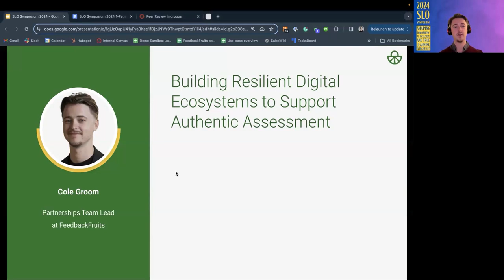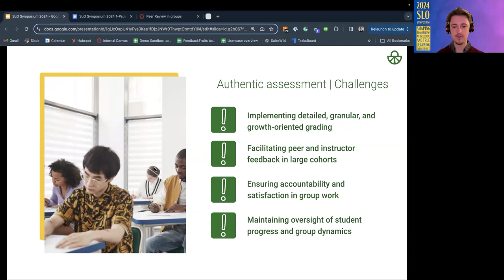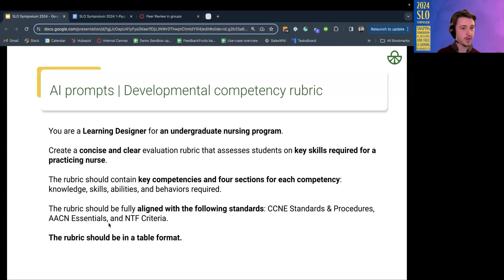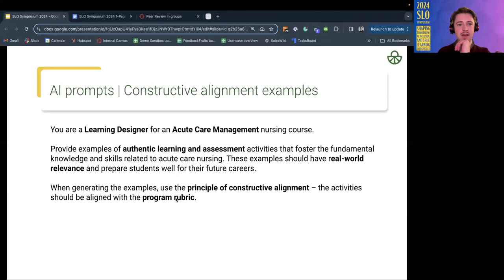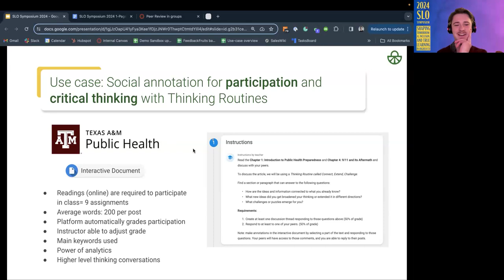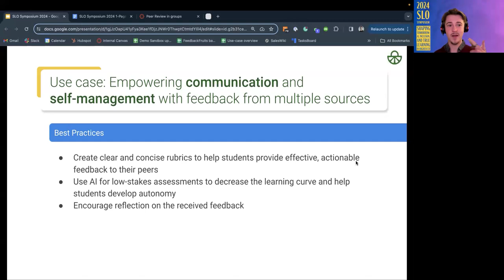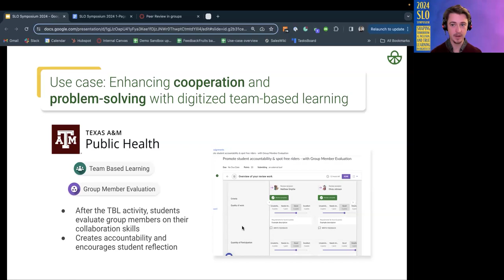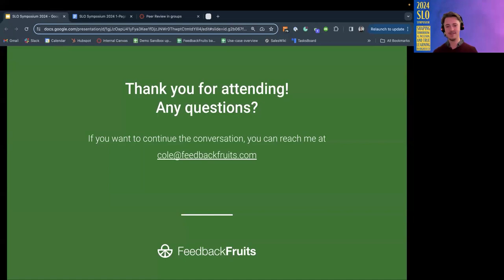Building Resilient Digital Ecosystems to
The rise of generative AI became a catalyst for innovating learning and assessment and prompted institutions to consider more authentic educational approaches that center the learner and skills. Without personalized guidance and competency-oriented learning paths, students lack the necessary tools to succeed in the job market and become dissatisfied with educational offerings. However, making this shift without contributing to the already significant faculty burnout requires a robust, scalable digital ecosystem that supports real-world activities, comprehensive standards and rubrics, and diversified assessment of performance and progress.

This presentation introduces best practices and evidence-based strategies from various universities for implementing authentic assessment. It also delves into the adaptation of digital infrastructures to support holistic learning and evaluation, all while alleviating the burden on faculty and meeting students’ needs. By addressing key considerations in technology ecosystems and exploring the potential of AI in facilitating learner-centered pedagogical practices, this presentation offers a roadmap for institutions to cultivate sustainable and agile digital infrastructures that fortify faculty and student resilience in the face of evolving educational landscapes.

We discuss the role of pedagogical technology in cultivating student equity and proposes strategies for maintaining a consistently high quality of learning for all diverse learners. Following the Universal Design for Learning framework, we explain how pedagogical technology can be selected to provide students with different means of engagement, representation, action, and expression and proposes solutions for diversified assessment. Furthermore, the presentation emphasizes the importance of intentionally engaging remote and non-traditional learners, by building a digital infrastructure that supports online and hybrid learning as well as in-person.